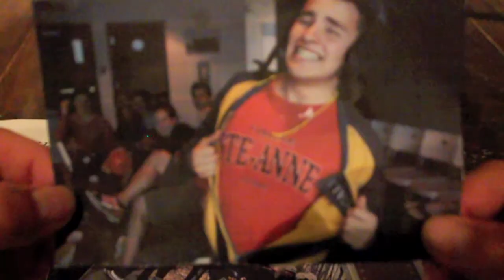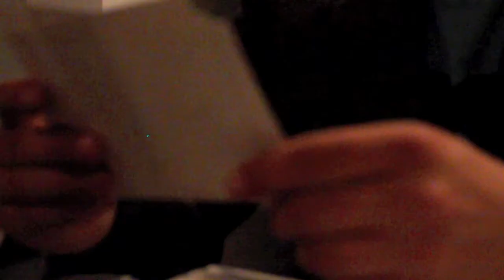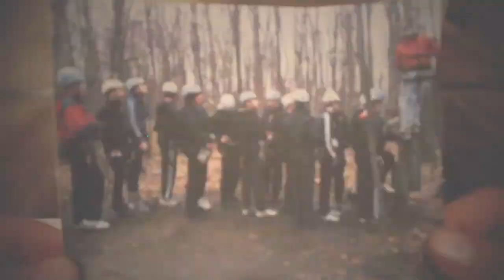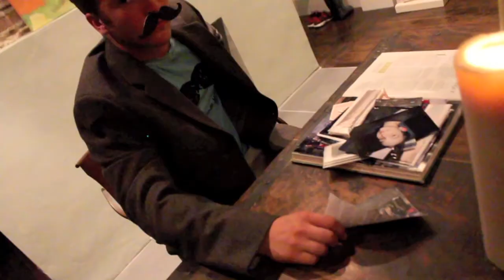5 années en DéfiSport